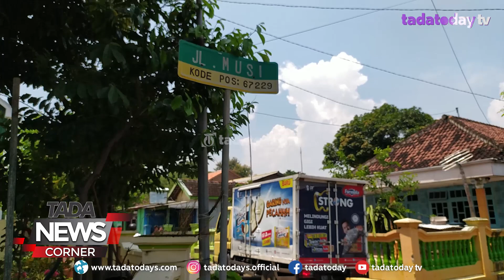SAPI DIGONDOL MALING BERMOBIL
NAHAS NASIB SULAIMAN, SEORANG WARGA KELURAHAN DAN KECAMATAN KEDOPOK, KOTA PROBOLINGGO. SEEKOR SAPI MILIKNYA HILANG DIGONDOL MALING. SAPI ITU DIBAWA KABUR TIGA PENCURI YANG BERAKSI MENGGUNAKAN SEBUAH MOBIL.